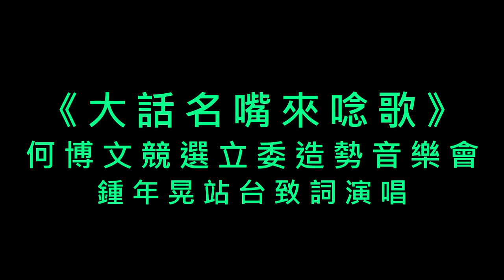大話名嘴來唸歌-鍾年晃致詞演唱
TWIMI | 獨立媒體 (轉貼請保留此連結) 民主進步黨新北市(石門、三芝、淡水、八里、林口、泰山)立法委員參選人何博文，今(17日)晚於林口運動公園舉辦「大話名嘴來唸歌」造勢音樂會，邀請大話新聞主持人鄭弘儀與名嘴吳國棟、徐永明等來賓現場接力演唱與致詞，前行政院長游錫堃、蘇貞昌也現身力挺，現場湧入數千民眾熱情相挺，民進黨副總統候選人蘇嘉全於九點半抵達會場，蘇嘉全致詞時表示，由於蔡英文主席目前在美國訪問，故特別商請他代表出席，蘇嘉全並讚揚何博文是文武雙全的優秀戰將，希望選民讓何博文、蔡英文雙雙高票當選，將兩位送進立法院與總統府。